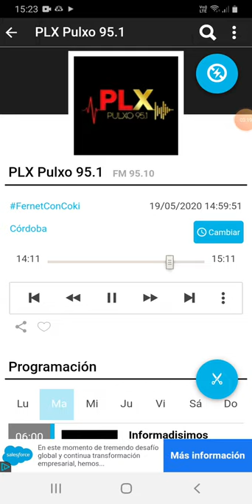coki ramirez en fernet con coki pulxo 951 parte 5 20-05-2020